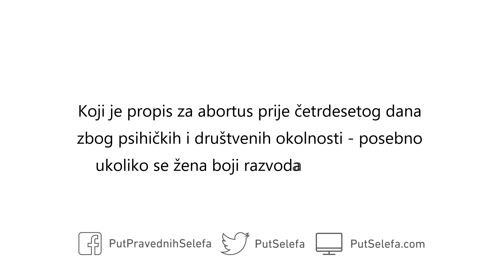Abortus zbog psihičkih i društvenih okolnosti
Pitanje: Koji je propis za abortus prije četrdesetog dana zbog psihičkih i društvenih okolnosti – posebno ukoliko se žena boji razvoda u budućnosti?

Odgovor: Abortus nije dozvoljen zbog nezadovoljstva trudnoćom. Ukoliko doktori međutim utvrde da fetus predstavlja opasnost po majku, pa učenjaci na osnovu tog utvrđivanja izdaju fetvu, tada se može izvršiti abortus.

Sa abortusom se ne treba igrati; to se ne čini tek tako. Doktori specijalisti dakle moraju utvrditi neophodnost abortusa, a kasnije se na osnovu toga mora izdati fetva.